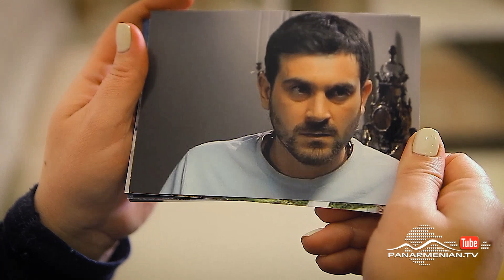Նռան հատիկ, Սերիա 353 / Pomegranate seed / Nran hatik